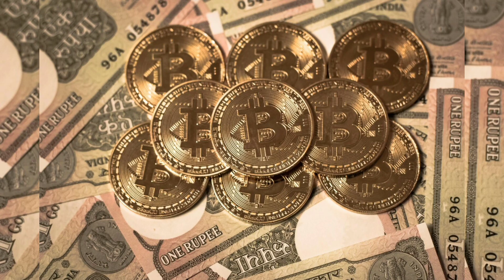Vandhargal Vendrargal |Part 5 | madhan|Origin of Delhi Sultanate|Indian History|Slave Dynasty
Vandhargal Vendrargal || Part 5  || Madhan || Mughal Empire

வந்தார்கள் வென்றார்கள் பகுதி 5

வந்தார்கள் வென்றார்கள் பிரபல எழுத்தாளரும் கார்ட்டுனிஸ்ட்டுமான மதன் அவர்களால் எழுதப்பட்ட வரலாற்று நூலாகும்.

இந்தியாவின் இரண்டாவது முஸ்லிம் ஆக்கிரமிப்பாளர் முகம்மது கோரி  1191 மற்றும் 1192 ஆண்டுகளில் பிரித்திவிராஜ் சௌகானுடன் ந்டைபெற்ற முதல் தாரைன் போர் மற்றும் இரண்டாம் தாரைன் போர்களில் ஈடுபட்டார். இரண்டாவது போரில் வெற்றிபெற்ற "முகம்மது கோரி" அப்பகுதியில் தனது கட்டுப்பாட்டை நிலை நிறுத்தினார். இந்த வம்சத்தின் பெரும்பாலான ஆட்சியாளர் தொடக்கத்தில் கோரியின் அடிமைகளாகவே இருந்ததால் இவ்வம்சம் அடிமை வம்சம் எனவும் அழைக்கப்படுவது உண்டு. "கோரி" குத்புத்தீன் ஐபக் என்பவரை இந்தியப் பகுதிகளுக்கு ஆளுநாராக நியமித்தார். குதுப்புதீனுக்குப் பின் வந்த ஆரம்ஷாவின் ஆட்சி இல்தூத்மிஷால் கைப்பற்றப்பட்டது.

In 1206, Muhammad of Ghori, Sultan of theMughal Empire, was assassinated. Qutb ud-Din Aibak became the sultan of Delhi, and that was the beginning of the Slave dynasty.